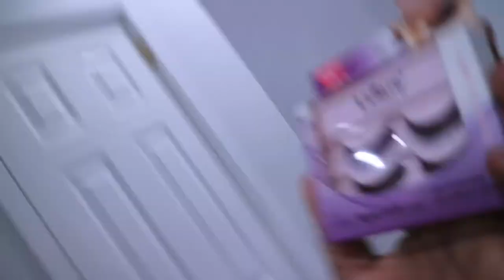THEY SMELL LIKE A FEW DAYS AGO BEING LESS WASTEFUL | quarantinevlog jamaicavlog 🇯🇲